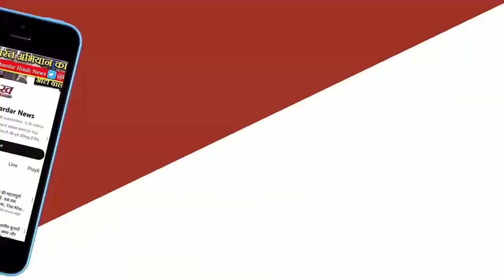Manish Sisodia' की कस्टडी 15 दिन और बढ़ी, CBI केस में आरोपों पर बहस नहीं हुई; अगली सुनवाई 30 मई को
शराब नीति केस में दिल्ली के पूर्व डिप्टी CM मनीष सिसोदिया की ज्यूडिशियल कस्टडी 30 मई तक बढ़ा दी गई है। राउज एवेन्यू कोर्ट में बुधवार (15 मई) की सुनवाई के दौरान स्पेशल जज कावेरी बावेजा ने कहा कि मनीष के खिलाफ CBI केस में 30 मई को आरोप तय किए जाएंगे।